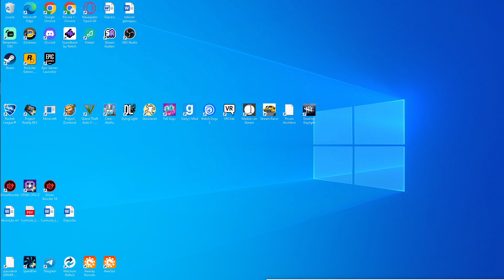TG Simulator (Live) #54: Project Reality 2